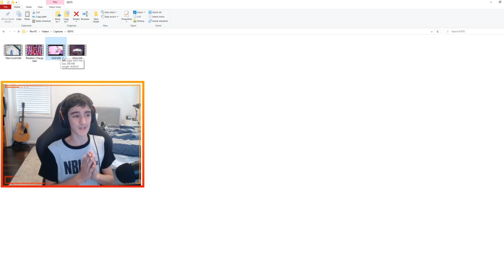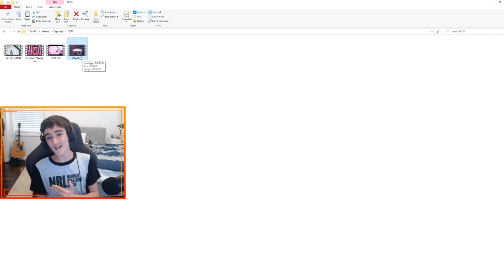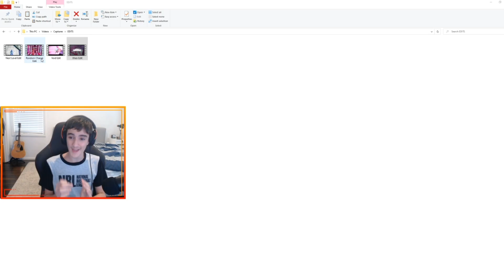So I HIRED 4 Editors To Make Me A FORTNITE MONTAGE (CRAZY)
In todays video i Hired 4 editors to make me a montage